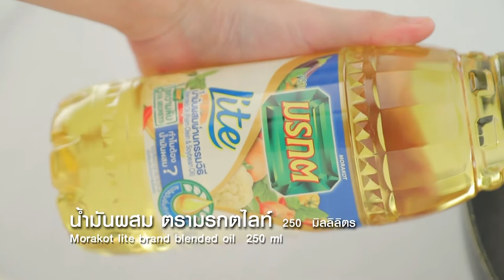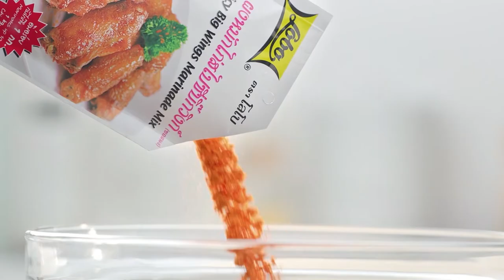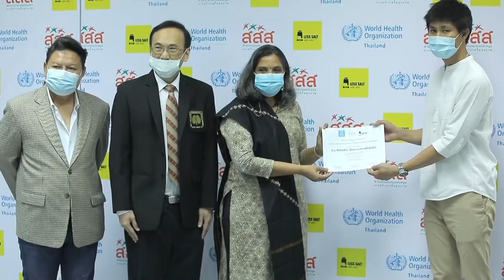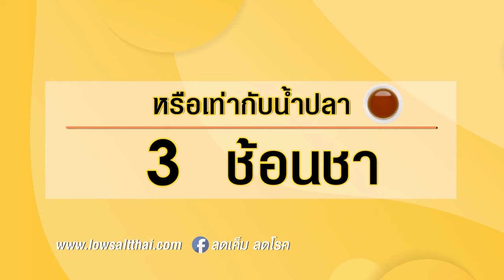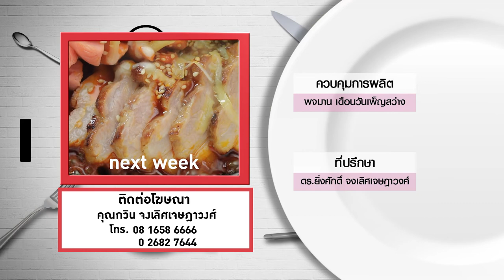กินได้ก็กิน (ทำกินเอง) กุ้งทอดผัดซอสเกาหลี / ยำสาหร่ายญี่ปุ่นกับปลาแซลมอน EP.228 (Full)